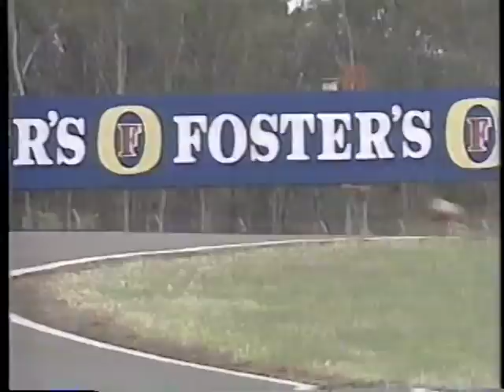1993, WorldGP round１ 500cc vol 4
1993 World ChampionShip RoadRace. Round1, AustralianGP Eastern Creek Raceway.